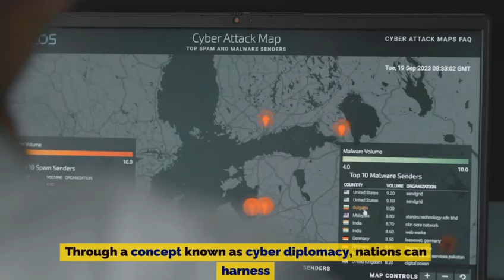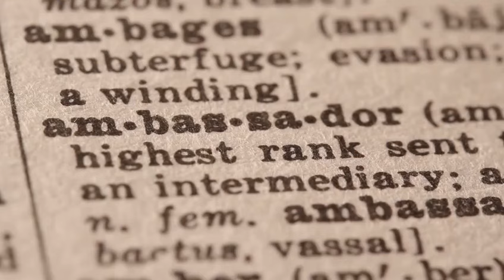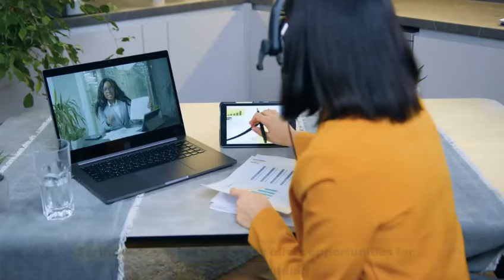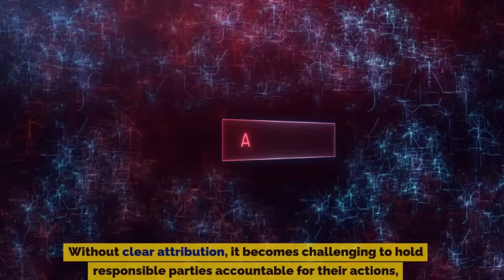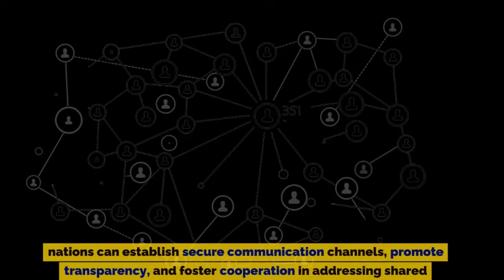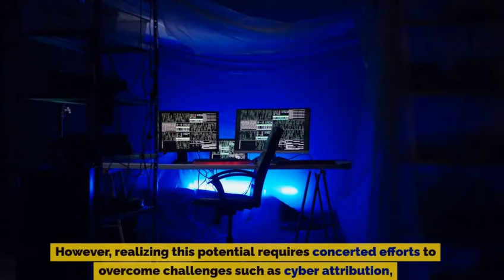Cyber Diplomacy | Paving the Path to Peace in a Digital World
Welcome to "Cyber Diplomacy | Paving the Path to Peace in a Digital World"! In this thought-provoking video, we delve into the realm of cyber diplomacy, exploring how nations navigate conflicts and build alliances in the complex landscape of the digital age.

Join us as we examine the crucial role of cyber diplomacy in promoting peace and cooperation amidst evolving cybersecurity challenges. Discover how diplomatic strategies are adapted to address cyber threats, foster international collaboration, and uphold digital sovereignty.

Gain insights into the importance of cybersecurity norms, regulations, and frameworks in shaping global digital governance and safeguarding international stability. Learn how cyber diplomacy initiatives contribute to preventing cyber warfare and enhancing trust between nations.

Whether you're a diplomat, policymaker, student, or simply intrigued by the intersection of diplomacy and technology, this video offers valuable perspectives on the future of international relations in our interconnected world.

Don't miss out on understanding the pivotal role of cyber diplomacy in shaping a harmonious digital future.